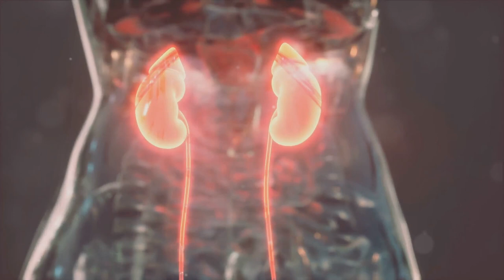Secrets of the Night: Unveiling the Astonishing World of Nocturnal Animals 🌙🐾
Welcome, nocturnal explorers, to a thrilling journey into the darkness where nature's most intriguing creatures come to life! 🌌 In this video, we dive deep into the enigmatic world of nocturnal animals, revealing the extraordinary adaptations that allow them to rule the night. From the echo-navigating bats to the silent-flying owls, each creature has evolved unique abilities that are nothing short of awe-inspiring. 🦇🦉

Discover the Aye-Aye's peculiar method of finding food, the kangaroo rat's remarkable survival strategy, geckos with their nano-engineered toes, the diet of Luna moths, and the giant squids with their massive eyes. And let's not overlook the adorable red pandas, the misnamed marvels of the night. 🐒🦎🦑

Join us as we embark on a fascinating expedition into the heart of darkness, where we'll meet some of the planet's most amazing nocturnal creatures. Gear up to be astounded by their life in the shadows, and prepare to have your perceptions of the night forever changed. 🌜✨